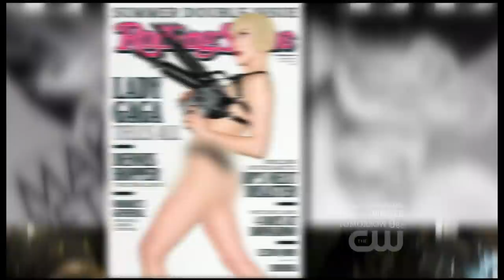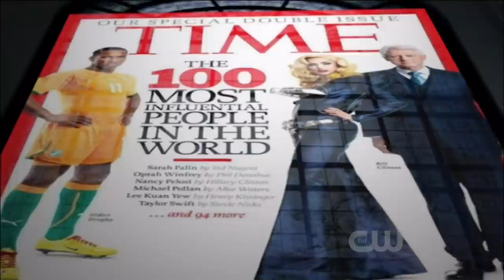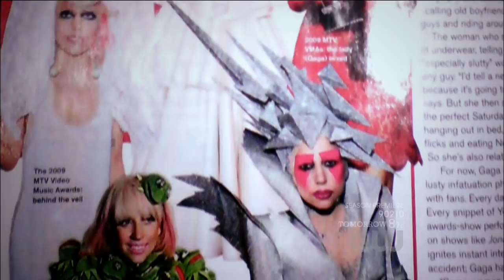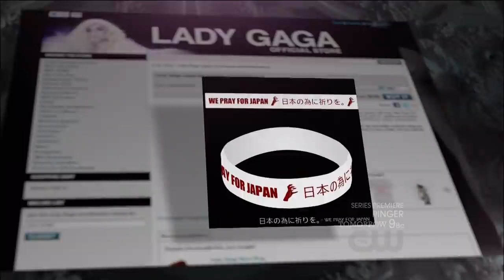Gaga by Gaultier interview (June 13, 2011) HD